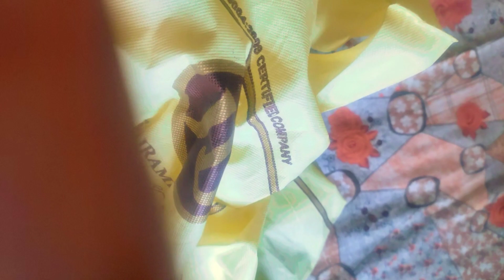भाजी साफ करायला वेळ नसेल तर // खूप भाजी पण भाजी साफ करायला वेळच नाही... तरी भाजी होणार खराब..